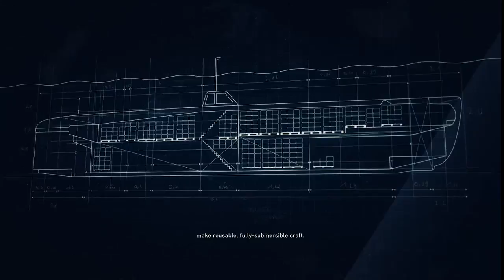Tom Clancy’s Ghost Recon® Wildlands - Standard Edition